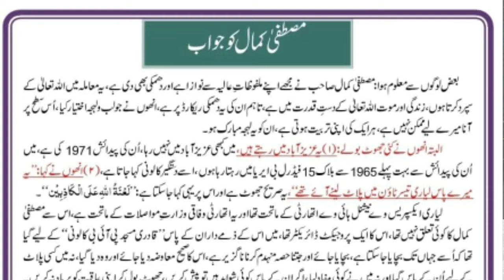Grand Mufti of Pakistan Muneeb-ur-Rehman Mustafa Kamal has given a blunt answer